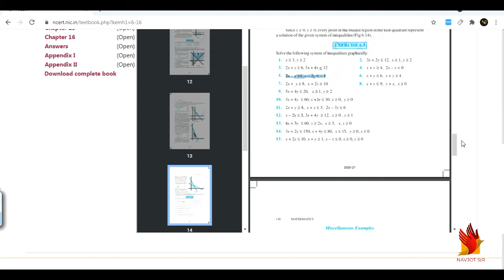Class 11th, Unit 6, Exercise 6.3 Sum no 1 to 5 in hindi | NCERT | CBSE | State bord😍✍🎓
Add in what's app group of class 11th

Basic video of Ex:- 6.2

Basic Video of Ex:- 6.1

Basic video of Ex:- 5.2

Basic video of Ex:- 5.1

Basic video of Ex:- 4.1

Basic video of 3.4

Basic video of 3.3 (PART:- 2)

Basic video of 3.3 (PART:- 1)

Basic video of 3.2

Basic video of ex:- 3.1

Basic video ex:- 2.3

Basic video ex:- 2.2

Basic video of Relations and Function:-